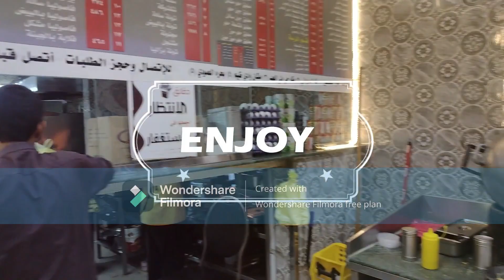gulaba | arabian favorite food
Hi guys my vlog is on the tour travel adventure and food lovers.